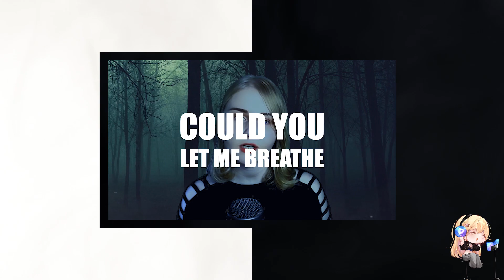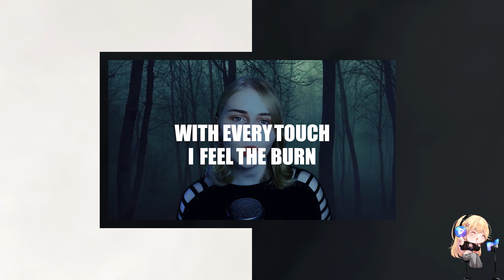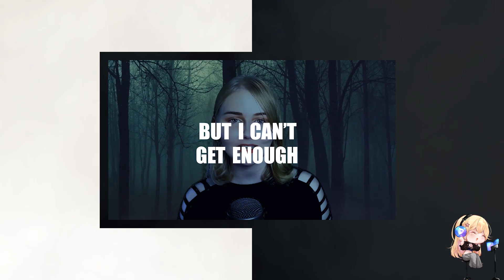《Eng. COVER》드림캐쳐(DREAMCATCHER)_PROPOSE — Veinte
Huge shoutout to my friend spearbibi for making the lyrics part of the video!
She did an absolutely amazing job and I am so so thankful she was willing to  help me with this!